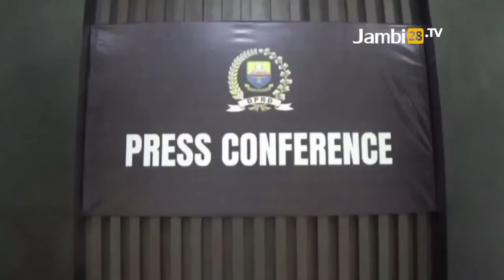Ketua Komisi I DPRD Jambi Pimpin Pelaksanaan Fit and Proper Test Calon Komisi Informasi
JAMBI28TV, JAMBI - Ketua Komisi I DPRD Provinsi Jambi Hapis Hasbiallah pimpin pelaksanaan fit and proper test terhadap 15 orang calon Komisi Informasi Provinsi Jambi periode tahun 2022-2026.

Pelaksanaan fit and proper test atau uji kelayakan dan kepatutan terhadap 15 orang calon anggota KIP itu dilaksanakan di ruang banggar DPRD Provinsi Jambi .

"Ke 15 calon anggota Komisi Informasi Provinsi itu akan mengikuti fit and proper test hari ini dimana sebelumnya 15 orang ini sudah mengikuti proses dan tahapan seleksi sebelumnya, Saat ini masih sedang diuji," ujar Ketua Komisi I Dprd Provinsi Jambi, Hapis Hasbiallah.

Ia juga mengatakan dari 15 orang yang terpilih nantinya, namanya akan diusulkan ke Gubernur Jambi untuk dilantik.Kita belum tahu siap yang terpilih nantinya. Saat ini masih proses fit and proper test. (Hamdi)